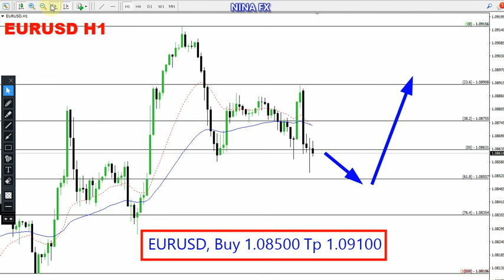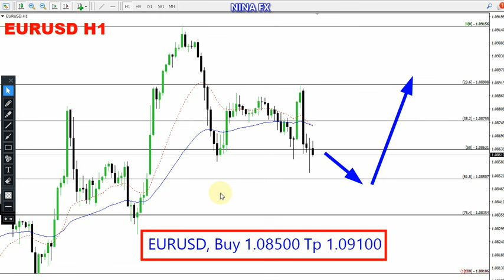EUR USD Daily Analysis for June 6, 2024 by Nina Fx